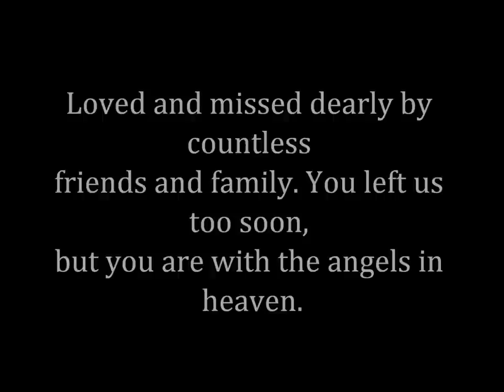Justin Morrow Memorial Video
This is a memorial video I made for my brother.